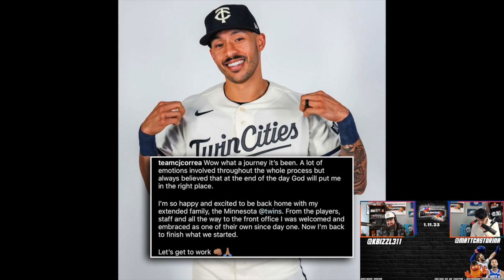Our NFL Preseason Predictions Recap + lolmets FOREVER | Underground Sports Philadelphia Episode 498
Follow KB!

Follow Matt!

Content: Kyle Bennett, Matt Castorina
Producer: Kyle Bennett
Editor: Kyle Bennett